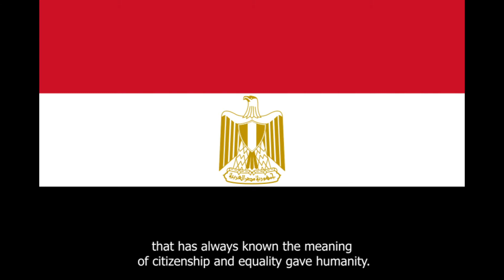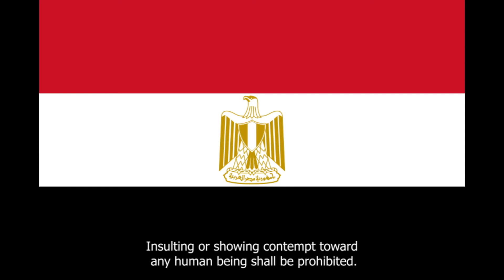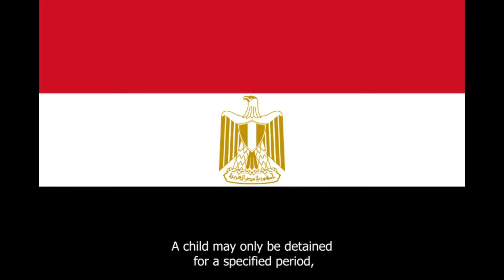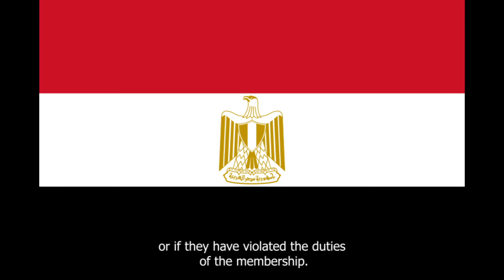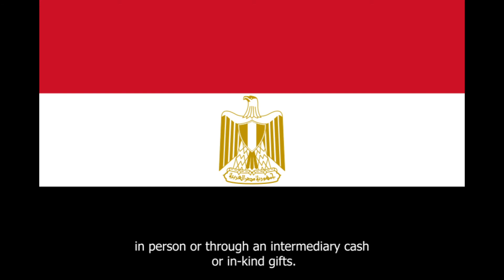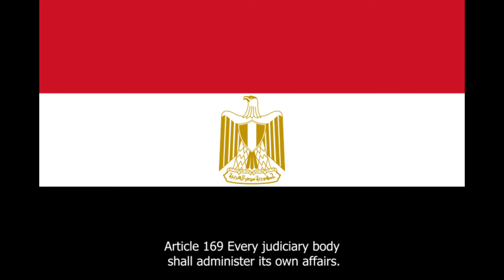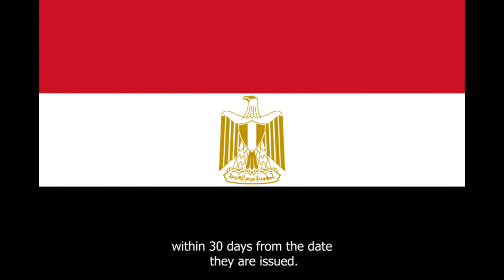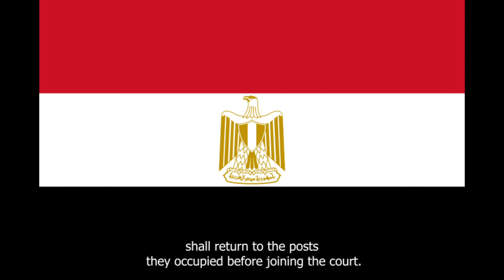PODCAST Constitution of Egypt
The Constitution of the Arab Republic of Egypt is the fundamental law of Egypt.

The Egyptian Constitution of 2014 was passed in a referendum in January 2014.[1] The constitution took effect after the results were announced on 18 January 2014. A constitutional amendments referendum was held from 20 to 22 April 2019